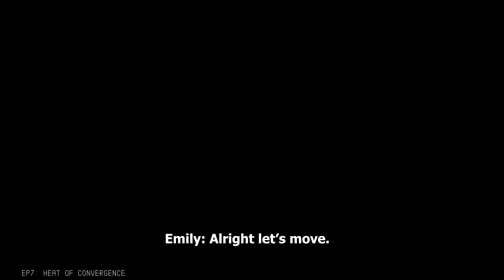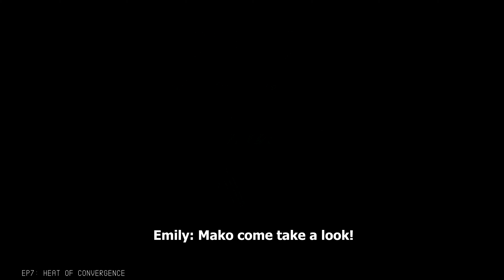[DEFY DIARIES] EP7: Heat of Convergence (Official Music Video)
[D.E.F.Y Diary 7]

As the night grew darker, despite their numerical inferiority, the unwavering determination of the rebels and the formidable combat skills of the DEFY girls made them an unstoppable force against the 2nd Order.

Amidst the turmoil of the ongoing battle, the rebels managed to locate the body of a high-ranking 2nd Order officer. During their search, they discovered a concealed control device within his jacket. With this device in their possession, they obtained crucial information about a secret weapon under development in a nearby research facility – a weapon that could potentially tip the fate of the entire war, just as the young boy had predicted before diving into action.

After fully retaking the city, the DEFY girls recognized the magnitude of this revelation. The DEFY girls made the unanimous decision to embark on a daring mission to infiltrate the research center and gain a deeper understanding of this mysterious weapon.

Under the cover of night, armed with silenced weapons and equipped with stealth gear, the DEFY girls discreetly penetrated the heavily guarded perimeter of the research center. Their path was littered with state-of-the-art security systems, vigilant guard patrols, and complex puzzles that required their ingenuity and expertise, all while keeping them in the shadows.

As they silently eliminated most of the guards outside, they noticed a glow near the entrance that seemed to emanate from a bunker. However, upon their arrival, they discovered that it was not flames but rather the charred remains of civilians.

Emily and Mako ventured into the bunker in search of the secret weapon, while Nina continued to clear the outpost outside and search for remaining civilian prisoners.

As Emily and Mako approached the heart of the facility, a massive glass tube caught their attention, surrounded by infrared beams of laser traps. After Mako skillfully disabled these traps with her military hacking skills, the team decided to delve deeper into the mysterious tube.

Inside, they discovered an access point to a familiar terminal. Knowing that they had once been under the control of the 2nd Order and still retained their login credentials, they cautiously attempted to access the terminal, as it seemed to be their only way to obtain crucial information. Mako decided to take the chance.

Suddenly, the door of the tube closed behind them, trapping them inside. The terminal screen abruptly changed, revealing a unsettling message:

-- Restart Program by 2nd Order Technicians --

[ SUBJECT GATHERING ]

{ PREFRONTAL CORTEX DIGITIZATION }
-With hippocampus request
No threats detected
No identification safeguards found
Success
Recomposition in...
3
2
1

A blinding light emanated from the chamber, overwhelming the two soldiers as they fell into unconsciousness, while the world around them melted into an elusive haze.

// Thank you for listening to the 7th episode of the Defy Diaries! It's been a long break but I'm finally back with some defy action!
This episode was super sound design heavy but expect some full-length composition for the next few episodes as we are going to deep dive into the childhood of the 3 defys.